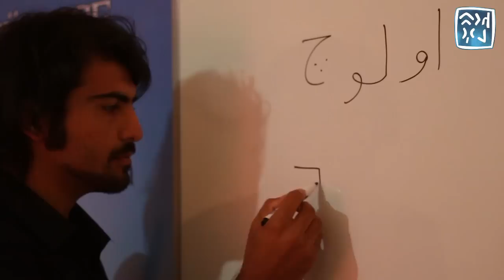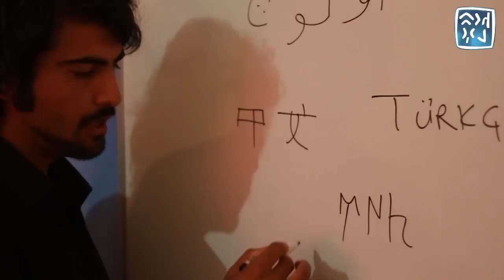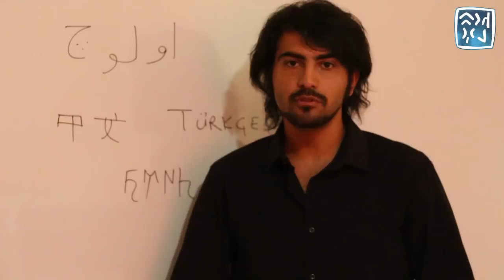(01) Göktürkçe Öğreniyorum Tanıtımı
Türk alfabesini yaygınlaştırma akımı.